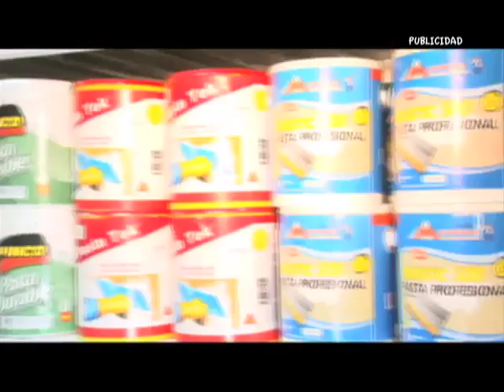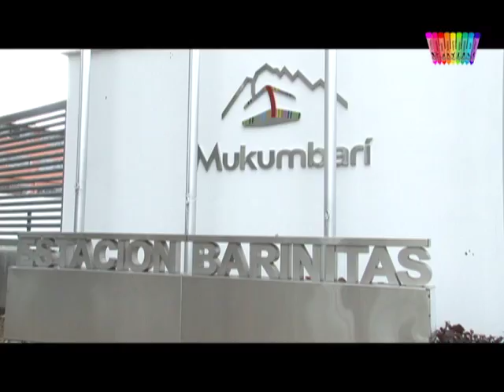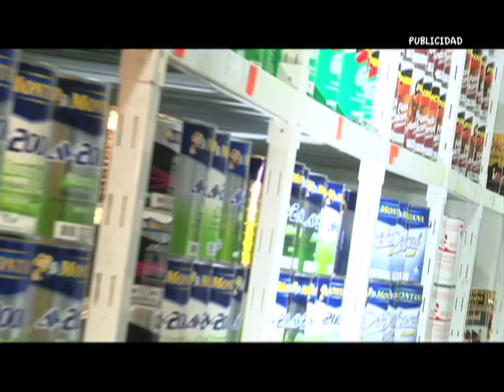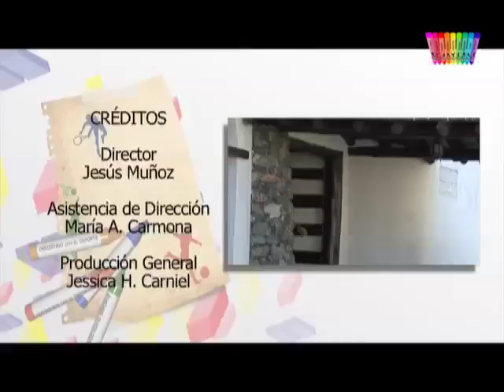Futbol escuela los sauzales Mérida 1ra parte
Programa de fútbol realizado en el estado Mérida escuela Los Sauzales, con profesores de gran talla como Oswaldo Morán - Jaiver Guillén - y Miguel Ángel Arismendi, bajo la tutela de Ruberth Morán exvinotinto y ligado al mundo del fútbol venezolano.